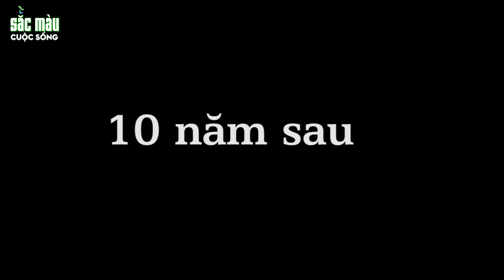LIVESTREAM BÁN QUẦN SỊP | PHIM HOẠT HÌNH | TRUYỆN CỔ TÍCH | HOẠT HÌNH HAY | SẮC MÀU CUỘC SỐNG 2022